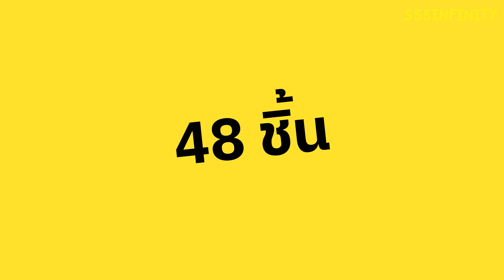สอนทำรูบิคงูให้เป็นรูปหัวใจ 3 ไซส์ | How To | เพื่อนซี้ ตัวแสบ 👓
หัวใจ 3 ไซส์เลยจร้า 24 36 และ 48 ชิ้น ทำได้หมด แต่วิธีการดัดเป็นคนละแบบะครับ

เผื่อใครอยากซื้อออนไลน์ มีตั้งแต่ 24 - 72 ชิ้นเลยครับ